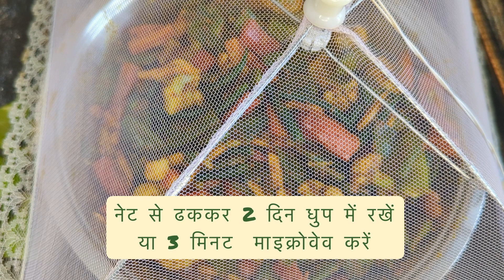Mixed Aachar II मिक्स्ड आचार II आचार II pickle II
Mixed Aachar II  Pickle

Ingredients

Broadbeans ( sem ) 500 g
Cauliflower  1
Carrots  3
Green Chillies  100 g
Turmeric pd  1 tsp
Red chilli pd 1 tbsp
Yellow mustard 3 tbsp
Black mustard 1 tbsp
Mustard 3 tbsp 50 ml
Carom 1/2 tsp
Caraway 1/2 tsp

Hello Friends
Thanks for viewing my channel. Your gesture motivates me to come up with more recipes. Also  comment your valuable  views.

नमस्ते दोस्तों
मैं आप सभी को धन्यवाद देती हूँ मेरे चैनल को देखने के लिए l अगर आपको मेरी रेसिपी पसंद आई तो प्लीज लाइक और सब्सक्राइब जरूर करें l मुझे इससे उत्साह मिलता है ऐसे और वीडियो बनाने का l कृपया कमेंट करके जरूर बताये l
धन्यबाद 🤗